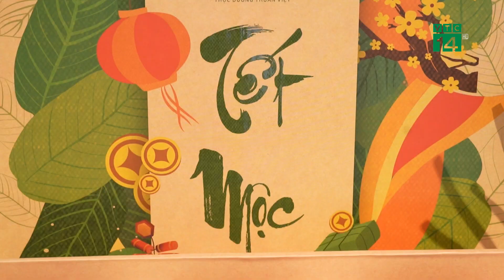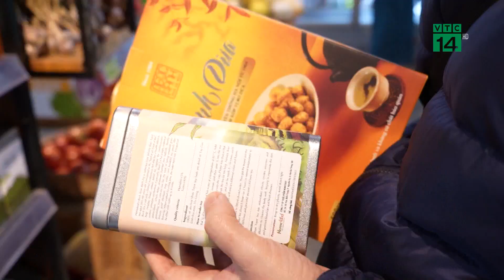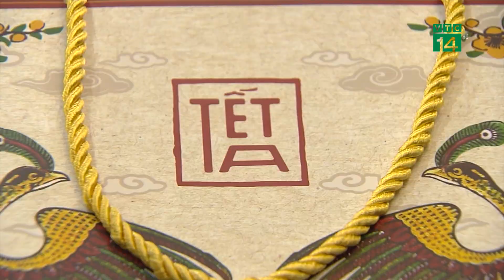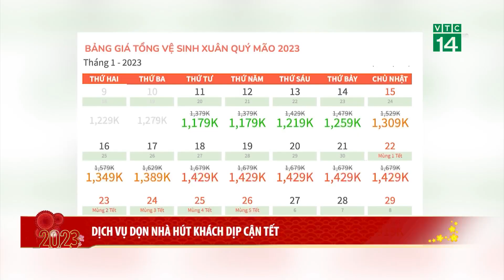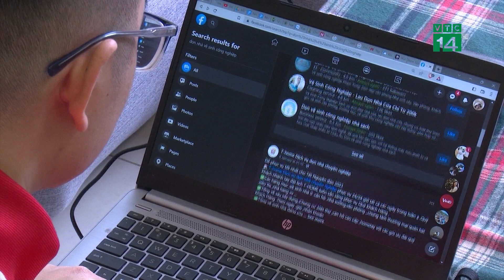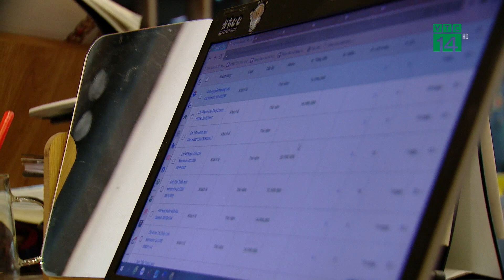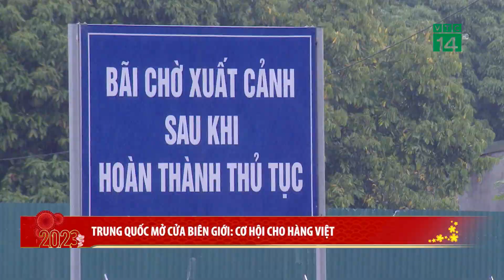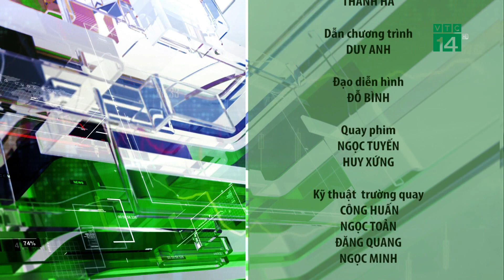Bản tin “Nhiệt kế thị trường” 20/01/2023| VTC14